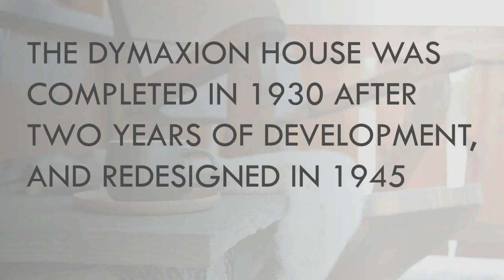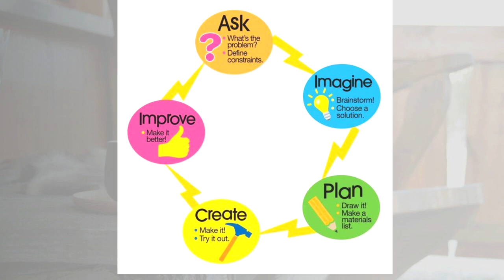sustainable collapsible homes stem stories with me ewing